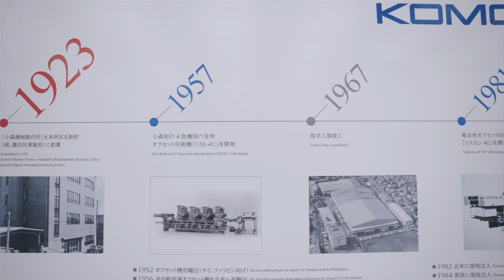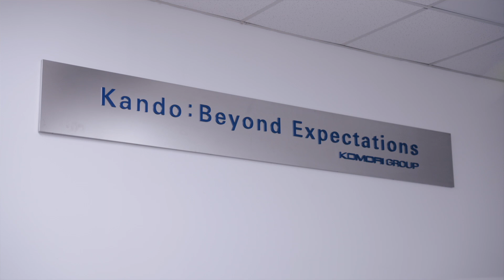The Vision Behind the Komori J-Throne 29: A New Era of Inkjet Printing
What’s the inspiration behind the J-Throne 29, Komori’s newest inkjet digital press? In this first installment of our three-part series, Toshiyasu Kubotera shares Komori’s vision for the J-Throne 29 and how it addresses the needs of modern commercial and packaging printers.

Discover how this innovative press combines speed, precision, and versatility to meet the demands of a rapidly evolving market.

📽️ Watch now to learn more about the future of digital print.